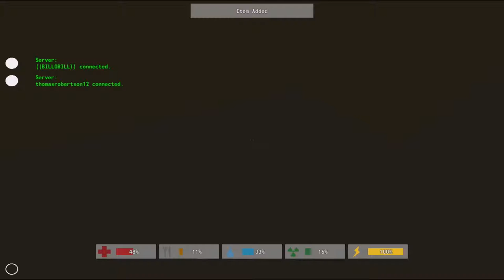(Unturned) ThePeopleKids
"your gay, I like that in a man."
Dilen 2014